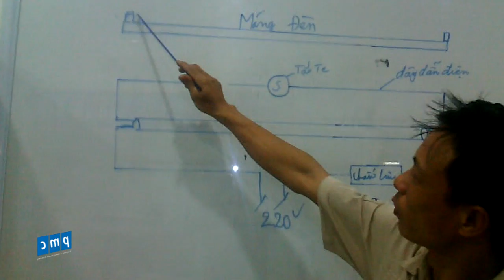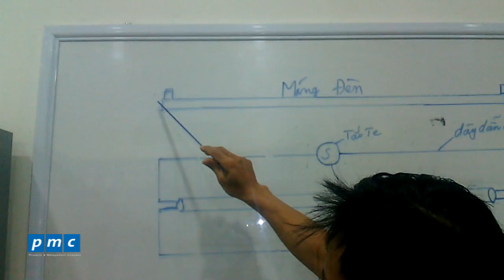Cấu tạo đèn huỳnh quang